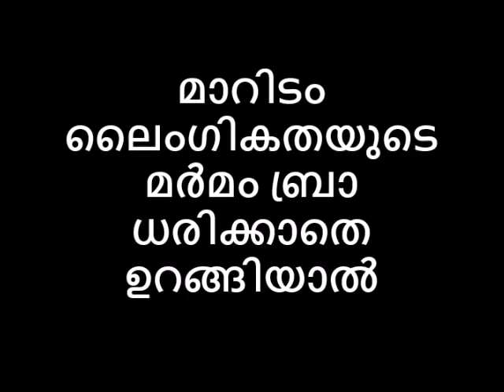മാറിടം ലൈംഗികതയുടെ മർമം ബ്രാ ധരിക്കാതെ ഉറങ്ങിയാൽ